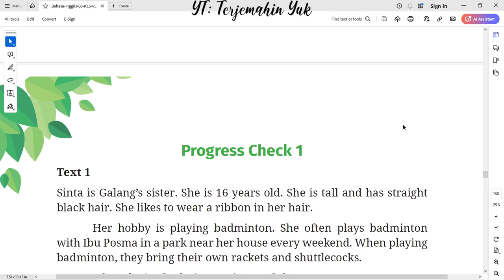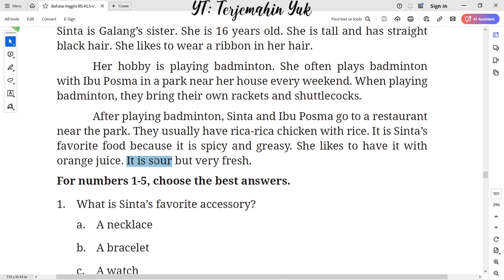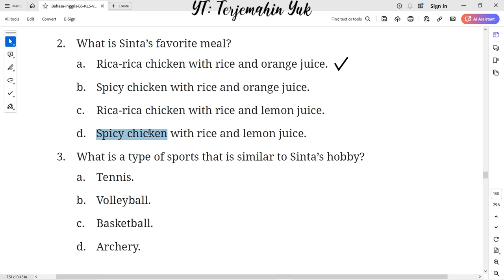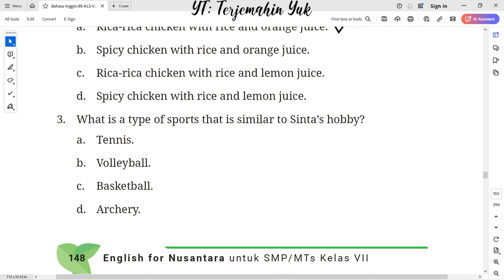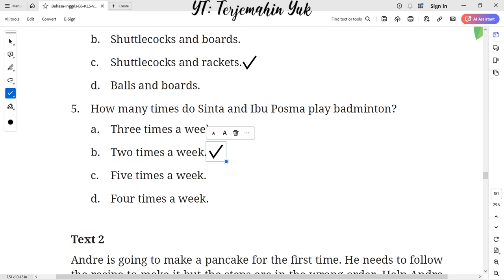Hal. 148-149 kelas 7 Terjemahan Buku Bahasa Inggris SMP Kurikulum Merdeka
Progress Check 1
Sinta is Galang’s sister. She is 16 years old. She is tall and has straight black hair. She likes to wear a ribbon in her hair.
Her hobby is playing badminton. She often plays badminton with Ibu Posma in a park near her house every weekend. When playing badminton, they bring their own rackets and shuttlecocks.
After playing badminton, Sinta and Ibu Posma go to a restaurant near the park. They usually have rica-rica chicken with rice. It is Sinta’s favorite food because it is spicy and greasy. She likes to have it with orange juice. It is sour but very fresh.

terjemahin yuk
terjemahinyuk
terjemahkan yuk
Tingkat Lanjut
kunci jawaban
belajar bahasa inggris
pelajaran
halaman